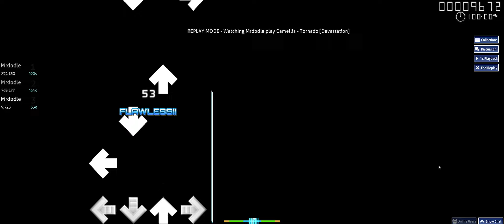Osu!mania | Tornado - Camellia | ☆6.08 S rank 95.94%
If you can get S rank on this I salute you!

Very fun song charted by very good player